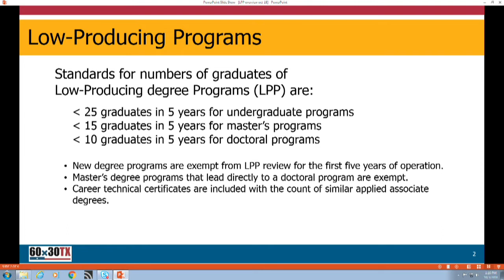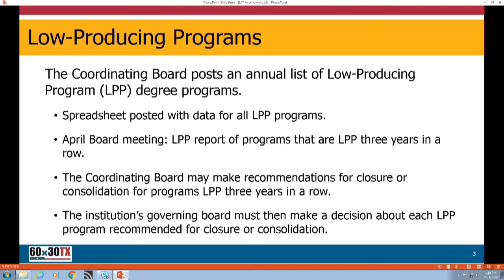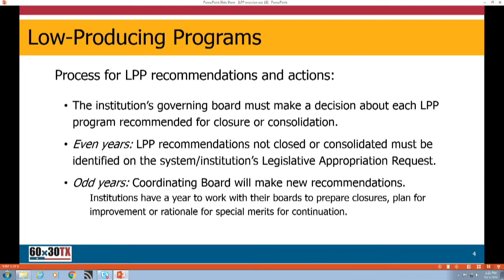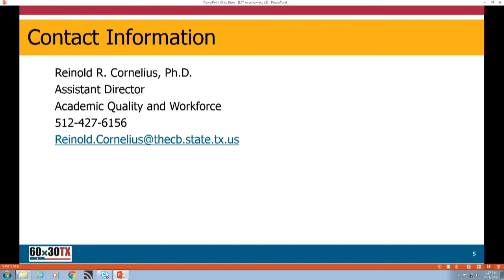Graduate Education Advisory Committee (GEAC)